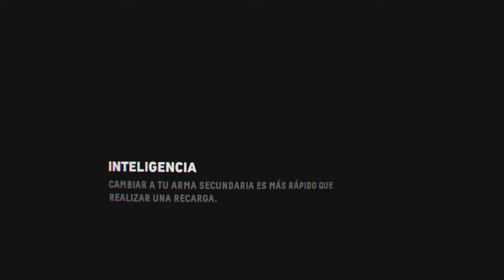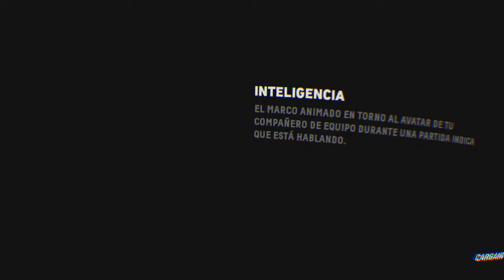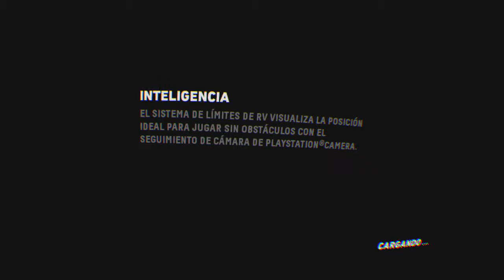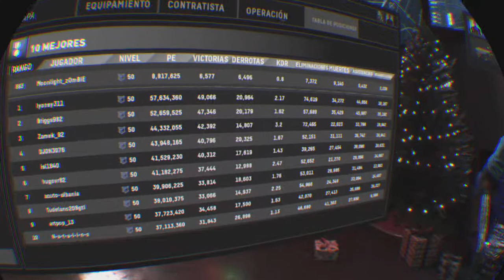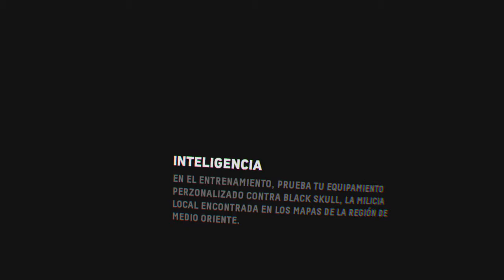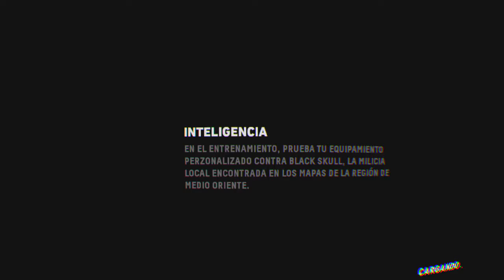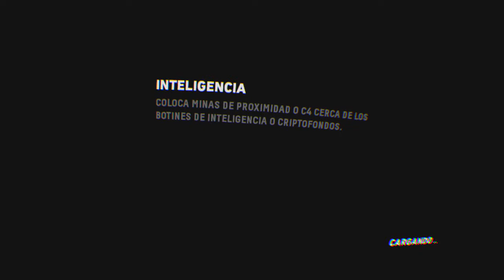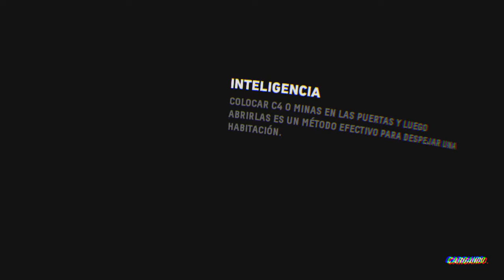Firewall Zero Hour™_20201212183119